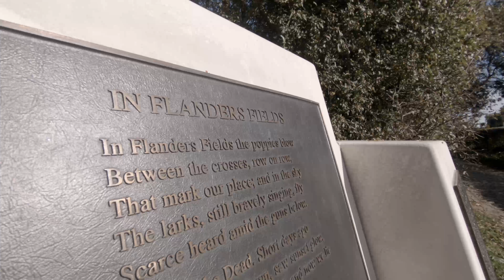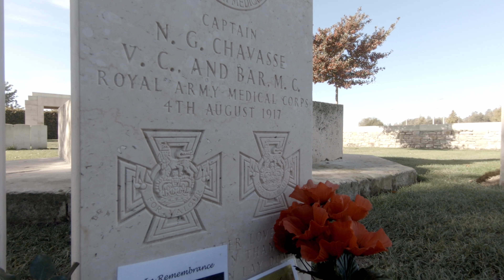World War 1 - For The Fallen - Pt 2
A short video honouring the men, and everyone who sacrificed their futures for our futures today.

Filmed recently on a trip to honour a family member, who paid the ultimate sacrifice on the 8th October 1918. The video consists of various cemeteries and monuments to the fallen; Both in Belgium and in France.

Part 2 highlights various VC winners and more known soldiers.